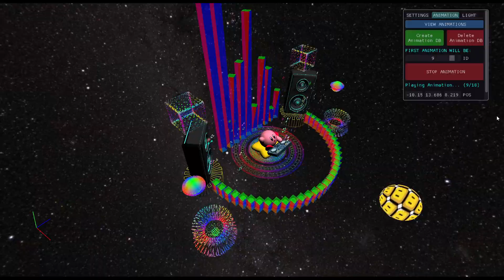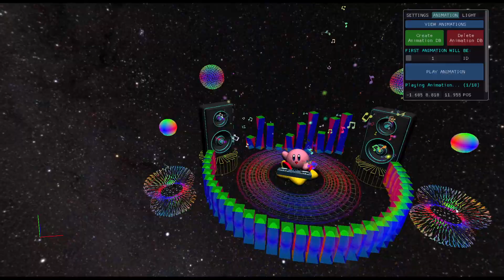Kirby DJ Equalizer | OpenGL C++ | Academic ESAT Project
I programmed this OpenGL project in April 2022, the shaders react to the music.

Music: Gourmet Race - Drumstep [ dj-Jo Remix ] by @djJoMusicChannel